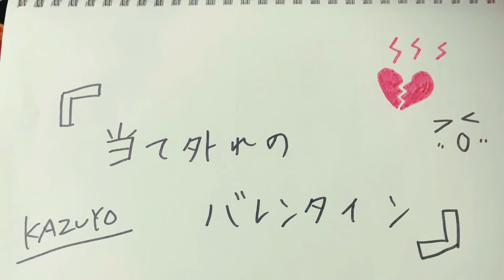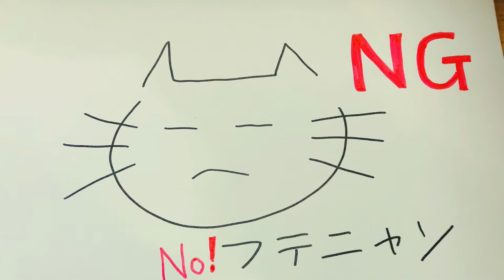当て外れのバレンタイン/KAZUYO MV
当て外れのバレンタイン
music&lyric by KAZUYO

ふてこい猫がそこにいた
君にそっくりなチョコレート
一匹買ってあげようかな
だけどふてこい君にはあげづらい

両手を広げて
私を待ってて
両手を広げて
私を迎える準備をしていてよ

もう一度お店に戻ったら
ふてこい君はいなかった
誰かに貰われちゃったみたい
チャンスを逃したのはどっちだろう？

両手を広げて
私を待ってて
両手を広げて

次に君に会った時には
笑って挨拶しようと決めていた
ふてこい君がそこにいた
出たな！ふてニャンチョコの実写版
不機嫌顔困ったね

両手を広げて私を待ってて
両手を広げて私を迎える準備をしていてよ

ふてニャン！チョコはあげれない
やっぱりふてニャン！チョコはあげれない
ふてこい君にはあげづらい
今年もふてこい君にはあげれない
逃したのはどっちだろう？

両手を広げて笑顔で迎える準備をしていてよ

今年も当て外れのバレンタイン